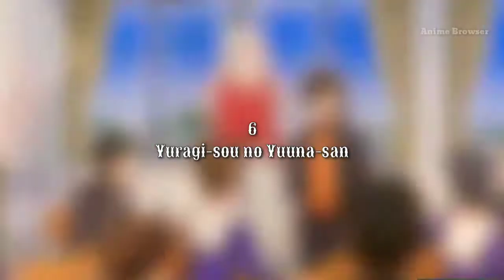Top 10 hottest must watch anime ever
🎉 Welcome 🎉
✨ please be sure to like the video if you love it.
. ✨ If you have something to say than please use the comments section below. ✨
 Please tell how was the video that I can improve on it. Hey guys, hope you all are fine. By the way I am back with another new video which is about Top 10 Hottest anime ever. if you love the video please leave a like and if you can consider subscribing to my channel.
Anime Names:
10. Maji de Watashi ni Koi Shinasai!
9. Freezing
8. Amai Choubatsu: Watashi wa Kanshu Senyou Pet
7. Hyakka Ryouran: Samurai Girls
6. Yuragi-sou no Yuuna-san
5. Devilman: Crybaby
4. Hagure Yuusha no Aesthetica
3. ???
2. ???
1.???
Desclamer | Animest4r is a non-profit, educational entity. We do not intend to claim ownership of any anime content on this site nor do we monetize them. All anime content on this channel belongs to the studios who created them. As per the Copyright Disclaimer under section 107 of the Copyright Act of 1976, allowance is made for “fair use” for purposes such as criticism, comment, news reporting, teaching, scholarship, education and research.